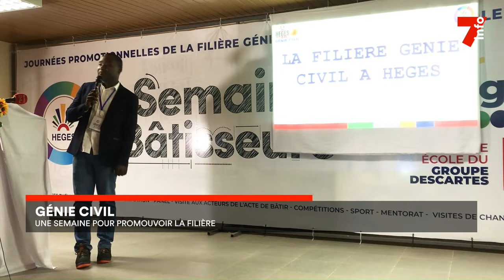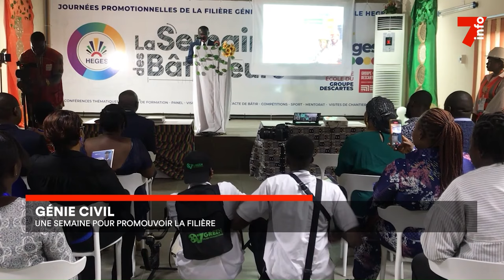Génie civil : une semaine pour promouvoir le BTP